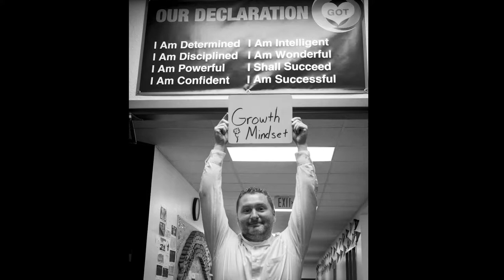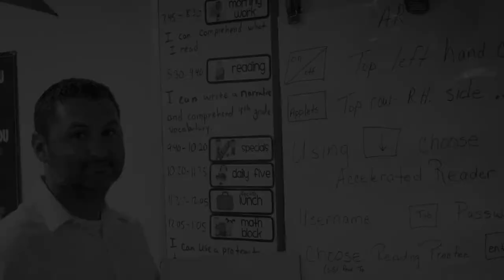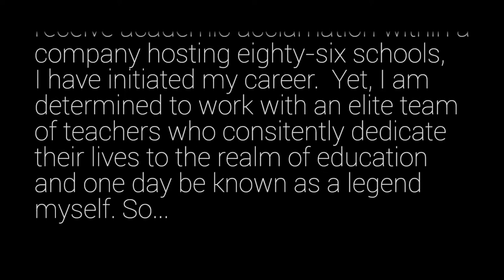Ken Mol: What it Means to be Me.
Video interview